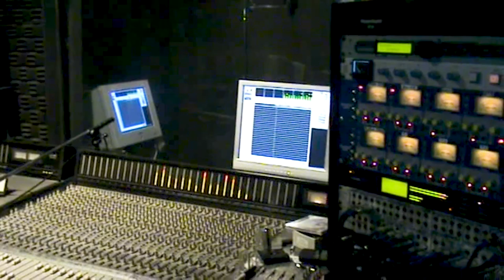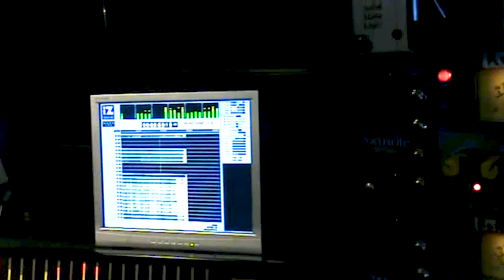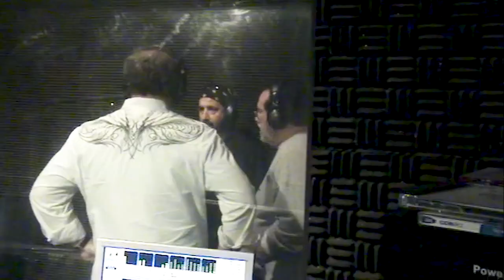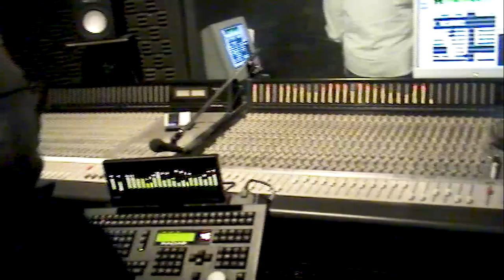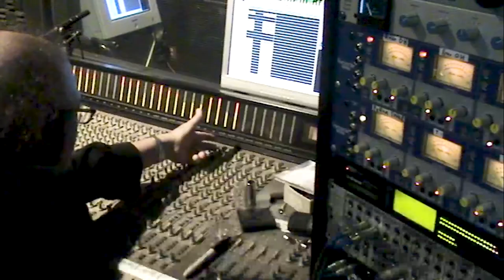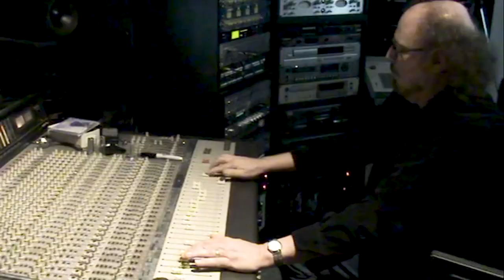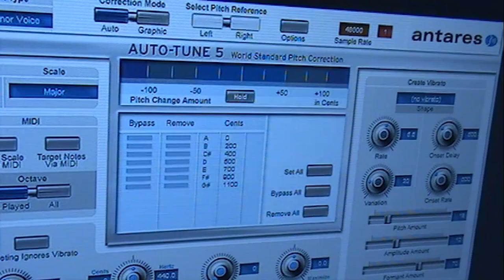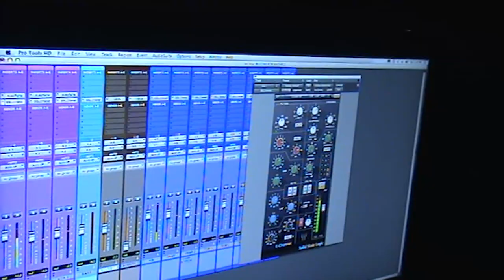The Pulse: A Band of Brothers (FULL DOCUMENTARY)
This feature-length documentary revisits the SF Bay Area rock band The Pulse. Featuring interviews with each surviving member, concert footage and even some surprises along the way.

Written, Directed and Edited by Kyle Burkhart. A Round Lake Production.